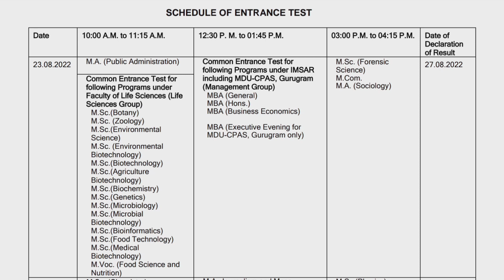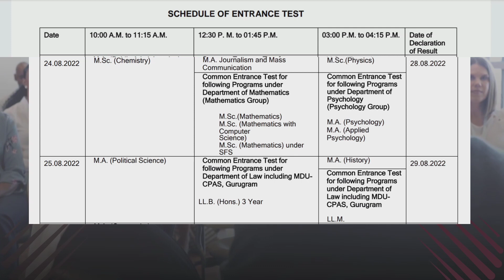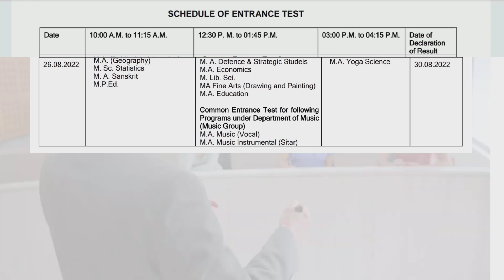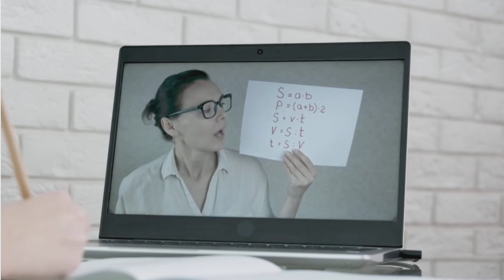Mdu PG Entrance Exam 2022 | Mdu Entrance Exam Pattern |Mdu Latest News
Search Tags 👇
Mdu result